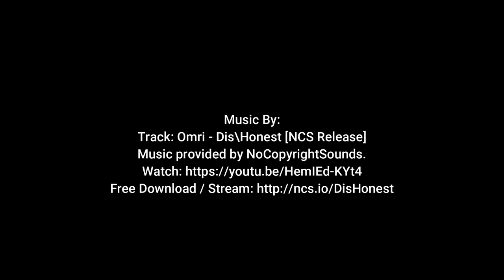Lakeside Reflections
My new favorite spot to fly